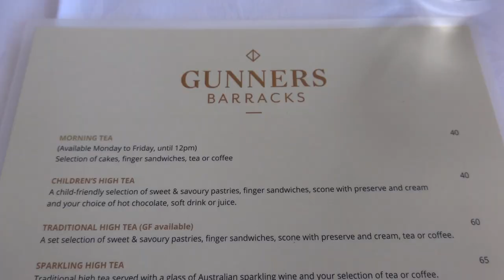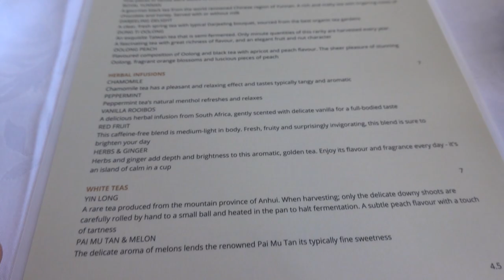HIGH TEA IN SYDNEY | SYDNEY FINE DINING FOOD Guide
In this video, we visit one of Sydney’s nicest high tea spots with beautiful views of the ocean, and such an incredible atmosphere.

Watch on to see our experiences and the food served here!

Place visited:

Gunners Barracks
End of, Suakin Dr, Mosman NSW 2088

We chose to do a “Sparkling High Tea ($65) and a Cocktail High Tea ($75). The available High Tea available at the time are as follows:

$40 per person Children’s High Tea
$60 per person Traditional High Tea
$85 per person Champagne High Tea

Xx

※ VIDEOS

※ MUSIC